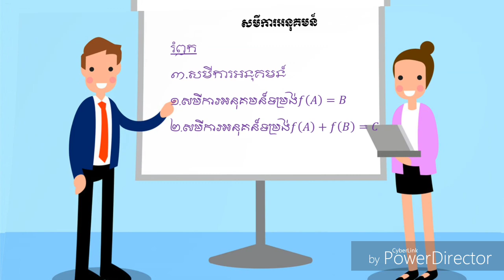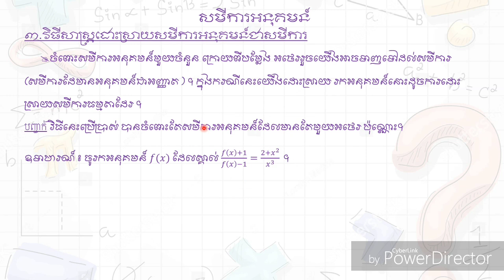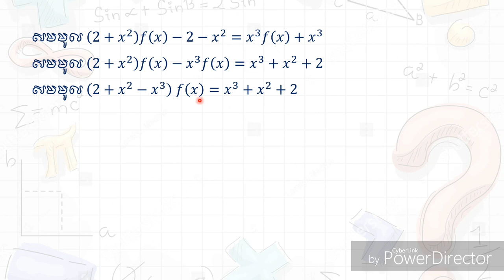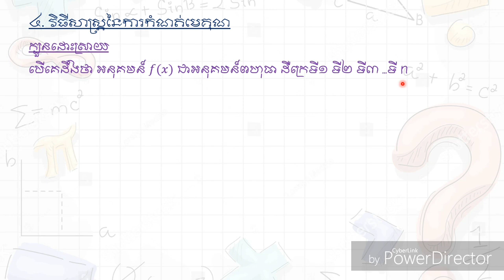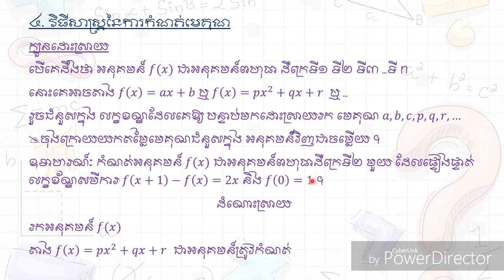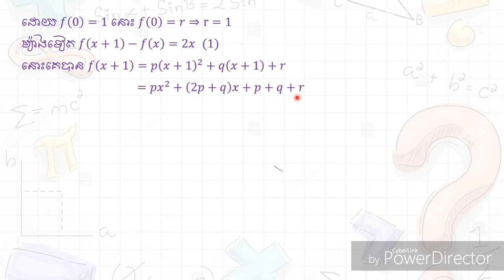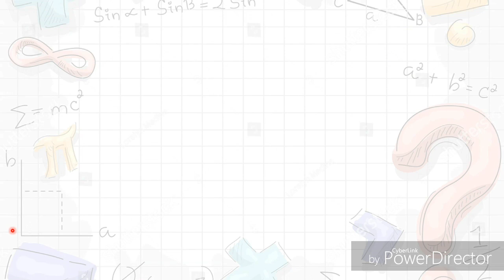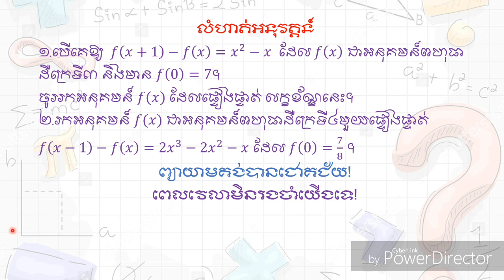សមីការអនុគមន៍ ភាគ៤ (Functional Eqaution Part 4) បទបង្ហាញដោយ យុត រ៉ាវី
សូមស្វាគមន៍មកកាន់Channel របស់ខ្ញុំបាទផ្ទាល់ ខ្ញុំជាអ្នកផលិតបទចម្រៀងOriginal Song Khmer និងការបង្រៀនគណិតវិទ្យាដែលក្នុងនោះរួមមាន:
👉គណិតវិទ្យាសម្រាប់សិស្សពូកែ Mathematics for Outstanding Students.
👉គណិតវិទ្យាត្រៀមប្រឡងបាក់ឌុប Mathematics for BakII

ដើម្បីកុំឱ្យខកខានក្នុងការទស្សនាវីដេអូថ្មីៗ របស់ខ្ញុំសូមចុចលើពាក្យSubscribe(ជាវ)
🎵ខាងក្រោមជាLink បទចម្រៀងថ្មីៗដែលខ្ញុំធ្លាប់ចេញកន្លងមក!
សូមថ្លែងអំណរគុណសម្រាប់ការចូលទស្សនារាល់Video Original របស់ខ្ញុំ។ខ្ញុំនិងបន្តផលិតបទចម្រៀងថ្មីៗ ជាចង្វាក់របស់ខ្មែរមិនចម្លងបរទេសជូនពុកម៉ែបងប្អូនប្រិយមិត្តស្ដាប់កម្សាន្តបានផុតទុក្ខកង្វល់ក្រោយសម្រាកពីការងារ។
Thanks for all of you like our songs.I will make the original song for you listen in free time.I have to make khmer song original not copy from foregner.I hope that you like,share and subscribe my channel.👇
ⓒCopyright Service:
①All of my videos is original so do not take it to post continuous.
②Not for post.
សូមអរគុណ!Thanks!